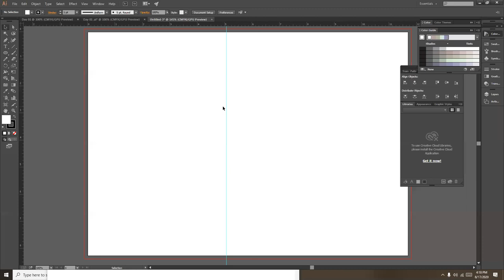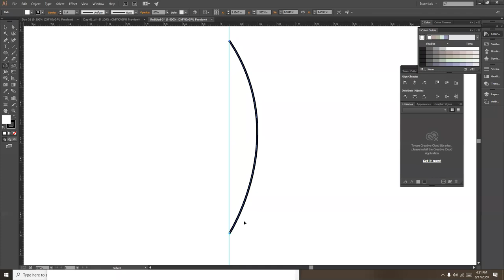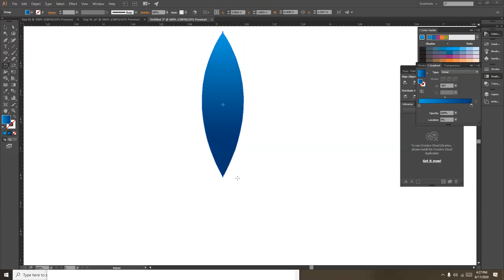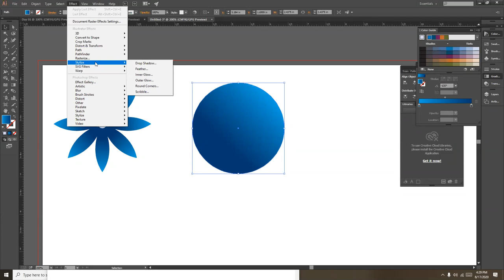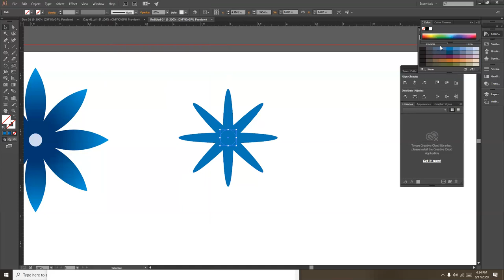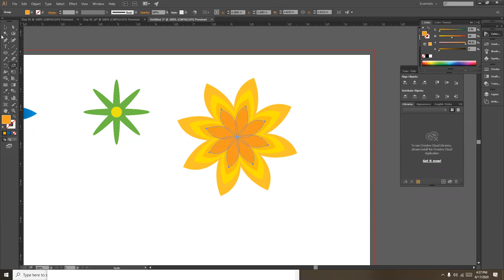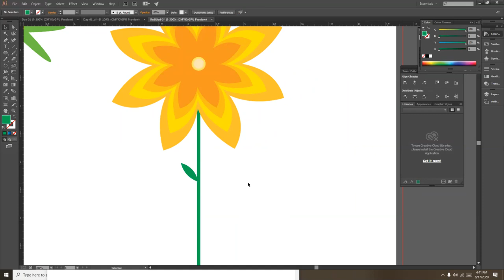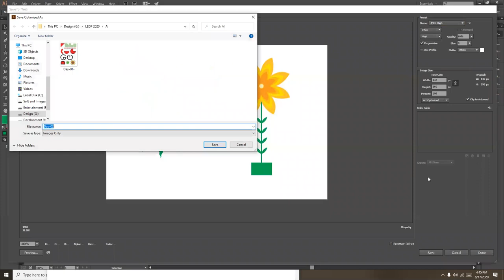Creating Flower in Adobe Illustrator